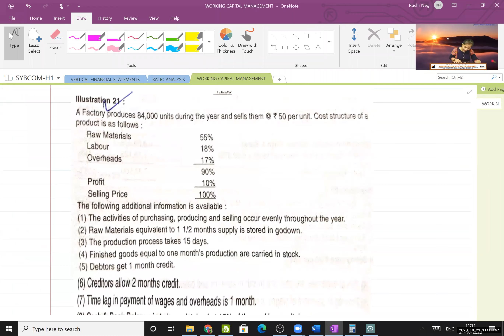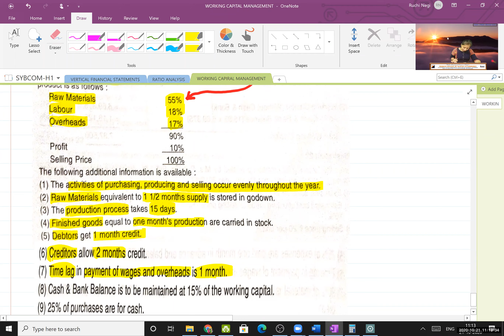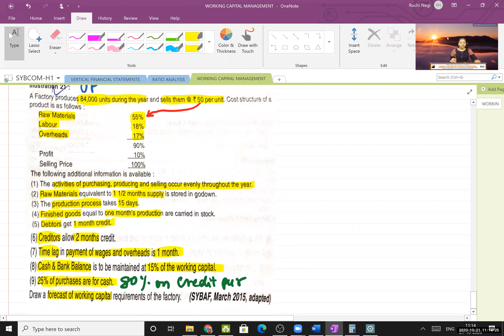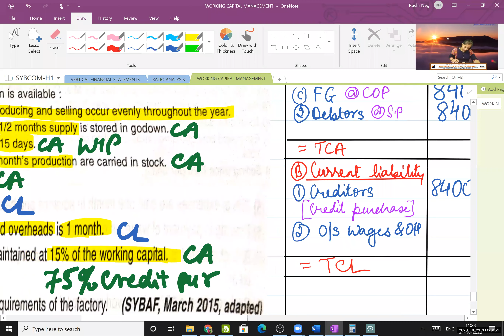|| LEC 7 || WORKING CAPITAL MANAGEMENT || SY BCOM || SEM 3 ||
Working capital management is essentially an accounting strategy with a focus on the maintenance of a sufficient balance between a company’s current assets and liabilities. An effective working capital management system helps businesses not only cover their financial obligations but also boost their earnings. Also an important chapter from exams point of view. Happy learning!